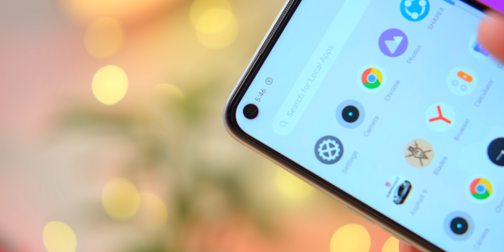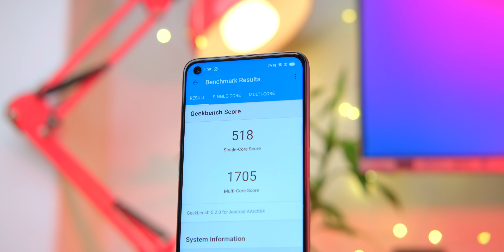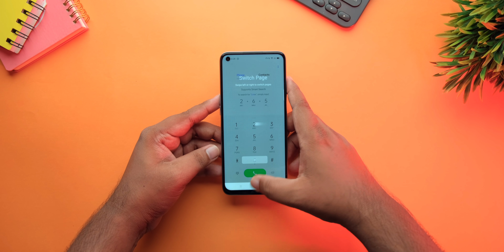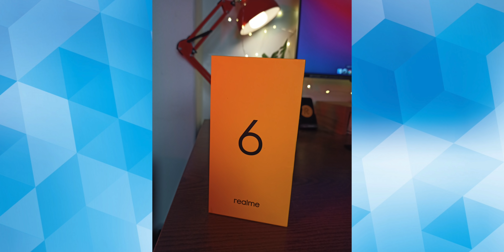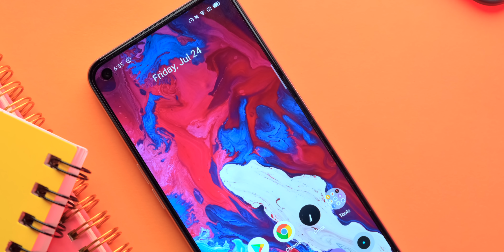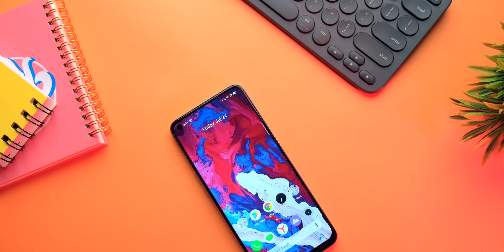Realme 6 Full in depth review in Bangla!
***Price: 22,990/-BDT (8/128GB)

So, realme Bangladesh is back with another bang. The realme 6 is officially here in bangladesh with an amazing price. It has some of the best midrange gaming chipset MediaTek Helio G90T along with 8GB ram and 128gb storage. It also has quad camera setup and many more. I've shared my detailed experience using it for past two weeks. hope this video will help you decide whether you should go for it or not. Enjoy.